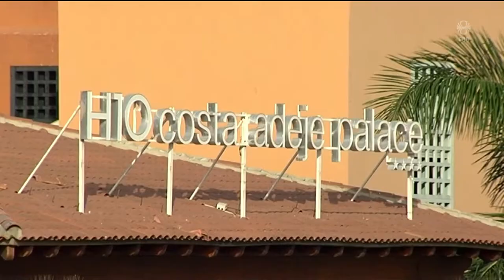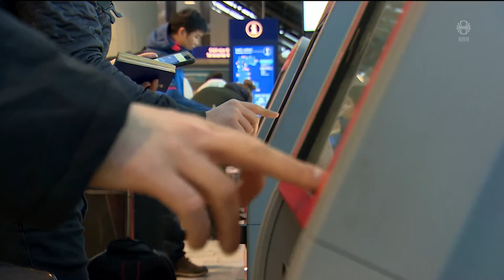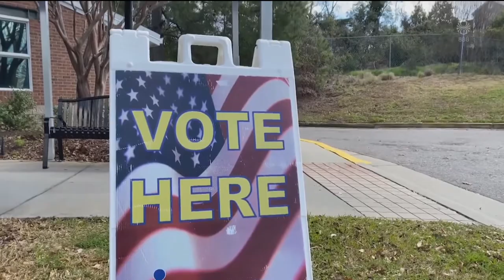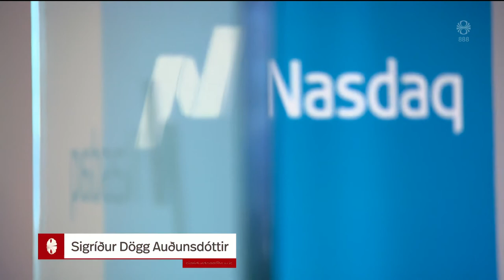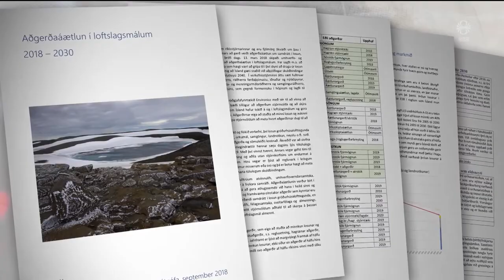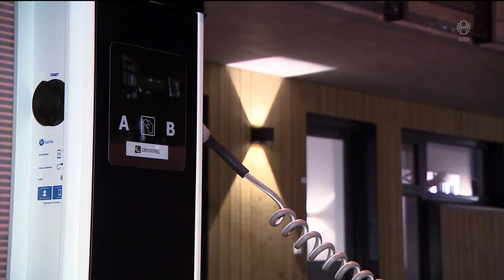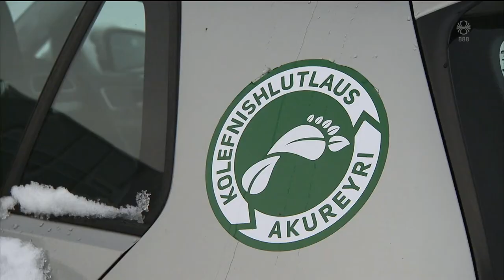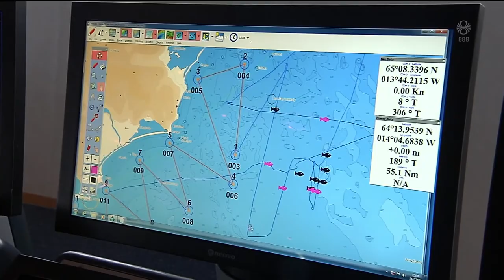Fréttir - 01. mar 2020